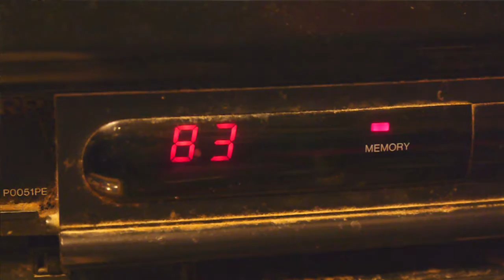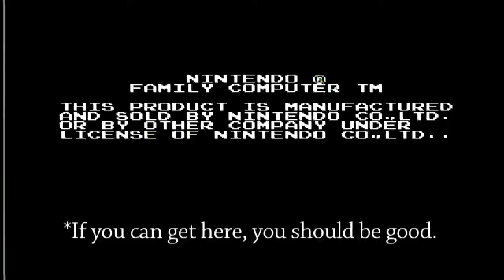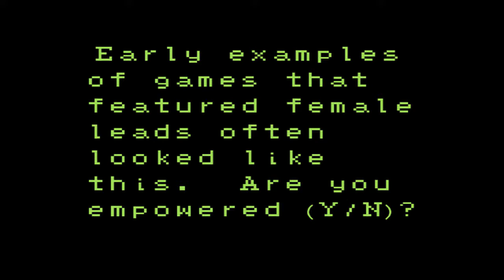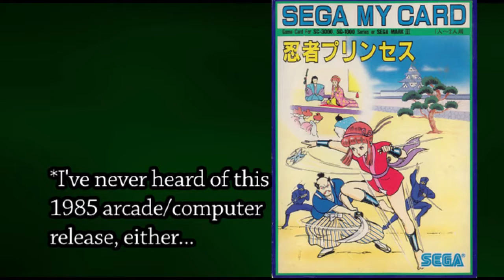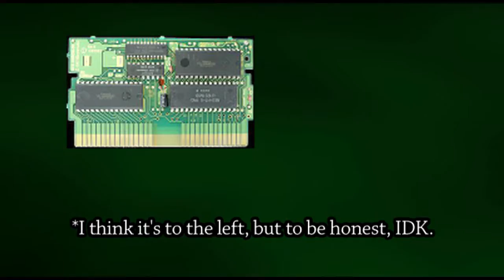Month of Romance: Metroid (NES and FDS, 1986)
It's the month of gaming romance here at Beagle Rampant Productions!  We are going to celebrate our first entry in this series by taking a look at gaming's most amazing bachelorette, Samus Aran from "Metroid".

Our creative director Jordan Rolfes will be taking a look at the differences between the NES and Famicom Disk System versions of the game, and then he will answer the biggest question of all: is Samus really date worthy?

Let's face it: someone has to talk about Metroid on its 30th anniversary, and it looks like it won't be Nintendo...

Here's the list of passwords:

000000 jordan rolfes 00003h - the Jordan Rolfes password… it's meh…

4cD-s9 Ob0WI0 --y000 00k01R - starts in Brinstar, suites, with all bosses (even Mother Brain) defeated

JUSTIN BAILEY - everyone knows this code, but we figured we should write it down

NARPAS SWORD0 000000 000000 - debug mode, the only password programmed on the cartridge: it gives infinite missiles, health and all power ups

Image Credits:

Sakamoto, Kiyotake, Kanoh, Yokoi, Psyduck, Samus Images, Aran Islands: wikimedia

Metroid II Cover, Time Gal Cover, Ninja Princess Cover, Kid Venture Cover, Castlevania Covers: mobygames.com

All other images recorded/captured by Beagle Rampant Productions